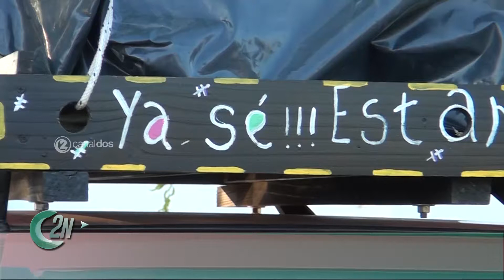2NCENTRAL | MOCHILEROS HASTA MEXICO